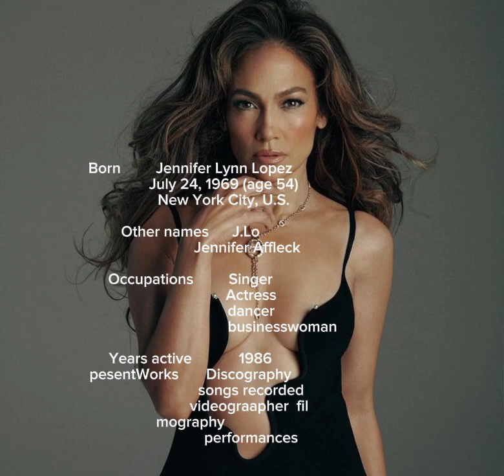Jennifer lopez😲Born,Nickname,Occupations_Active yeras_Works🔥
Gathered information from google
Voice from elevenlabs.io website
Photos from instagram